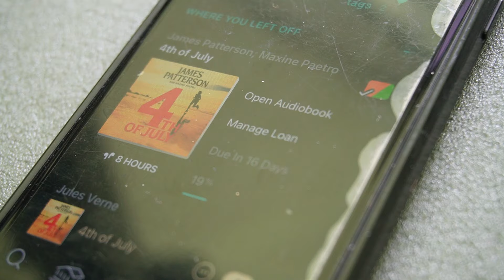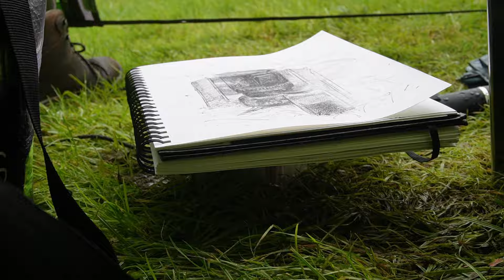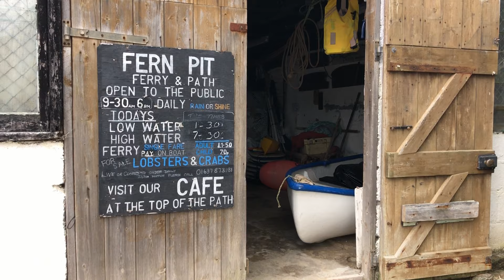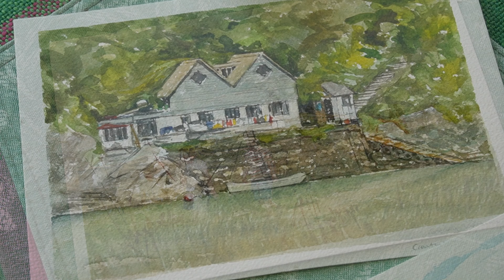Three sketches in Cornwall | art vlog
SUB) Please enable captions and choose your language preference in the settings.